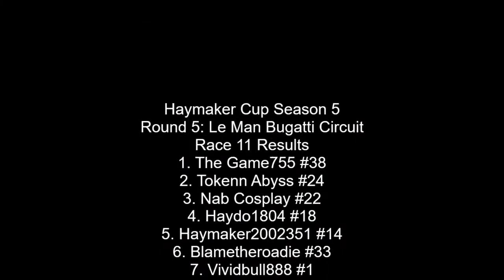Haymaker Cup Season 5 Round 5 Le Man Bugatti Circuit Race 11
HMC Endurance season is here! Who will win Round 1 of the endurance Cup?